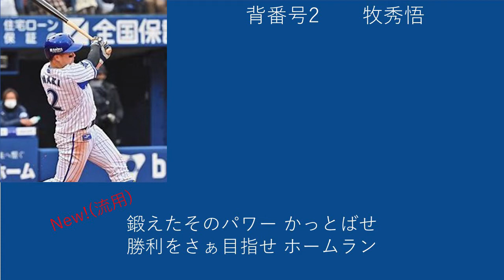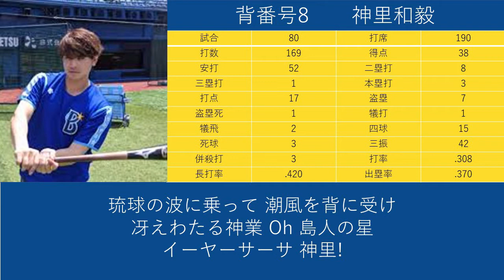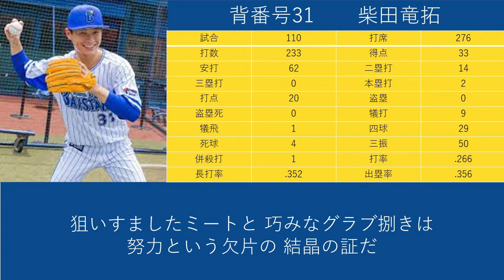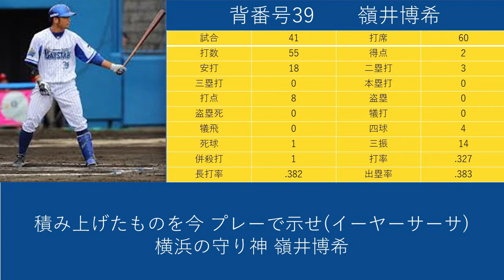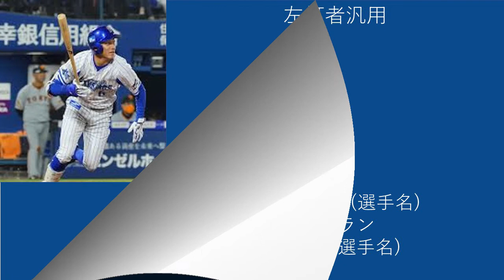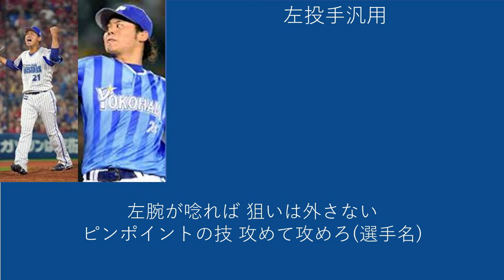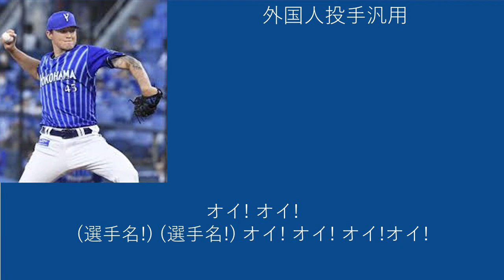2021年応援歌～DeNA編～